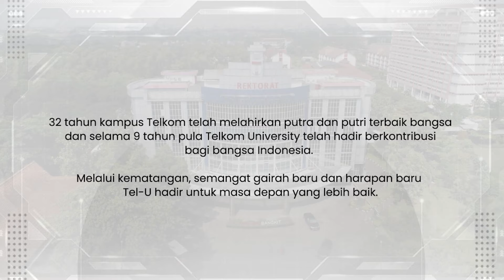32 Tahun Kampus Telkom Hadir Untuk Indonesia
32 Tahun Kampus Telkom Hadir untuk Indonesia. Dari mulai didirikannya Sekolah Tinggi Teknologi Telkom pada tahun 1990, MBA Bandung, STISI dan Politeknik Telkom hingga akhirnya bergabung menjadi Telkom University di tahun 2013. Untuk itu di peringatan 32 Tahun Kampus Telkom, 9th Anniversary Telkom University dengan bangga kami persembahkan peluncuran Logo 32 Tahun Kampus Telkom, 9th Anniversary Telkom University karya Dosen Fakultas Industri Kreatif, Ilhamsyah.